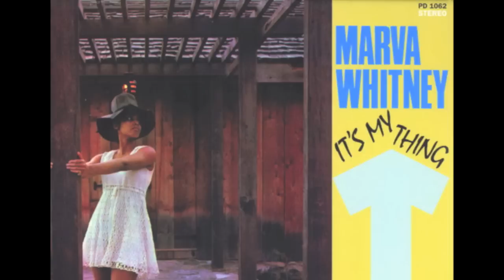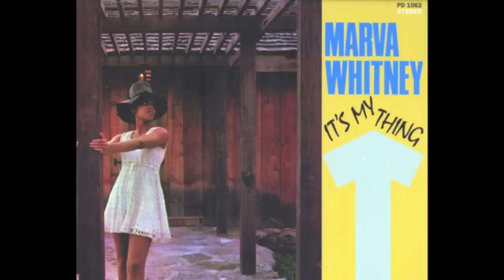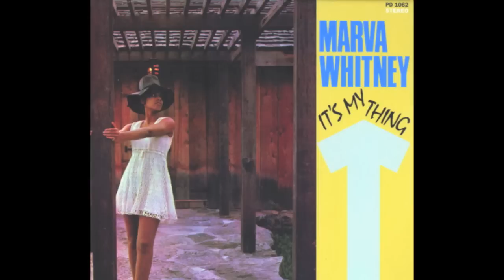Marva Whitney - You Got To Have a Job (If You Don't Work, You Don't Eat)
Taken from the LP "It's My Thing", released on Polydor Records in 1969.